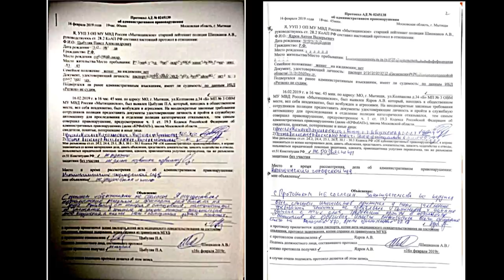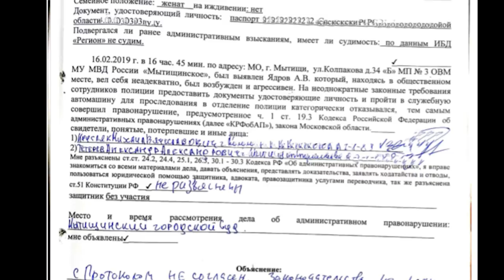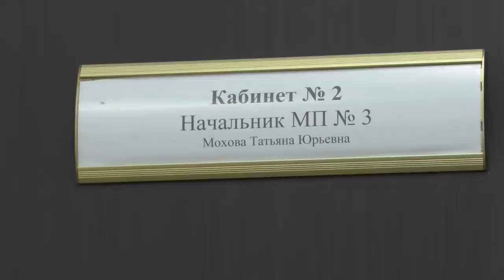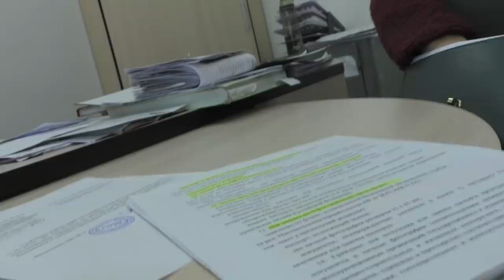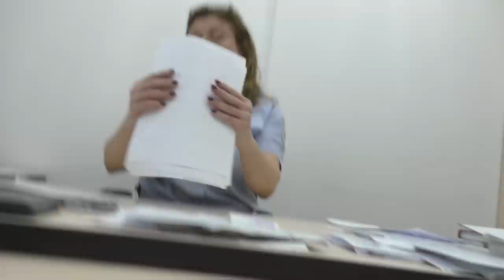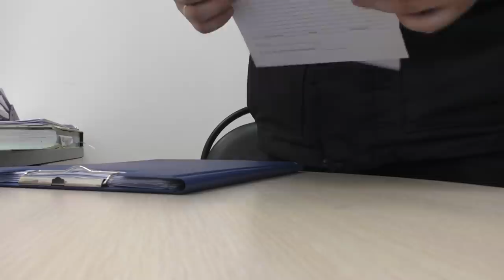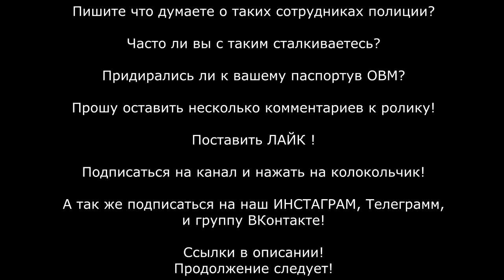ОБОЛГАТЬ, ЗАКОВАТЬ, ЗАДЕРЖАТЬ - ХРОНИКИ МЫТИЩИНСКОГО БЕСПРЕДЕЛА ПОЛИЦИИ 3 ОП. Ч.1 ЗАМЕС